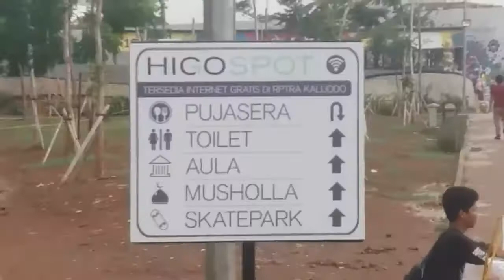KALIJODO terkini, rekreasi & olah raga.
Kalijodo nama yg tdk asing untuk didengar dg ajang prostitusinya untuk para penjajah wanita (hidung belang) kini tampaknya telah  berubah drastis yg dibangun di era gubernur basuki cahya purnama (ahok) yg dijadikan lahan/taman hijau tmpt rekreasi dan olah raga .

Channel: halim xlatree.
Halim vlog